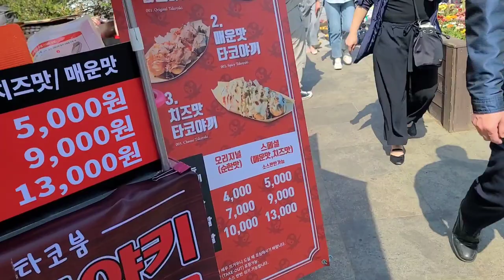여의도한강공원 | 봄나들이 | 가족피크닉